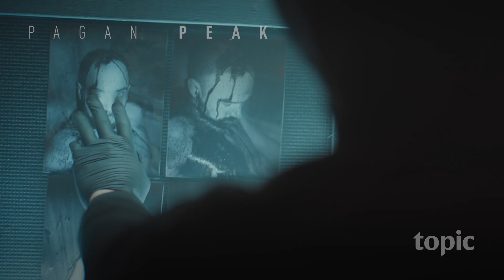Coming in November | Topic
Coming this November to Topic: Norwegian mystery 'Varg Veum', new episodes of 'Pagan Peak' season 3 and 'Spiral' season 1 dubbed in English.